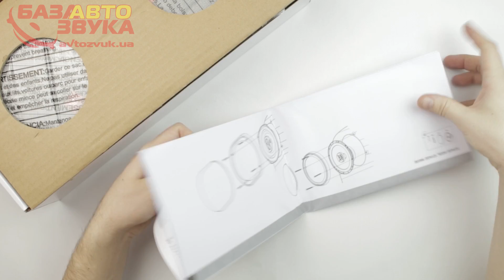Автоакустика JBL STAGE 600CE